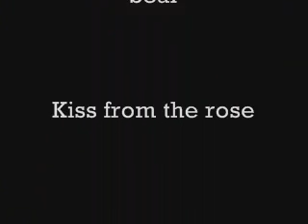Belongs together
A Tiva-Vid, again ;) Enjoy it!